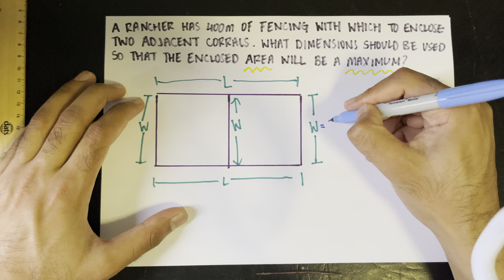Optimization - Dimensions of Rectangular Corrals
A rancher has 400 feet of fencing with which to enclose two adjacent rectangular corrals. What dimensions should be used so that the enclosed area will be a maximum?